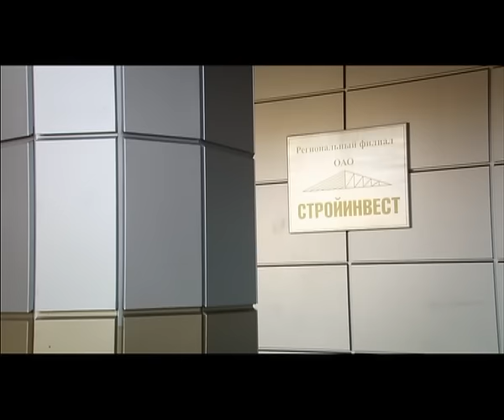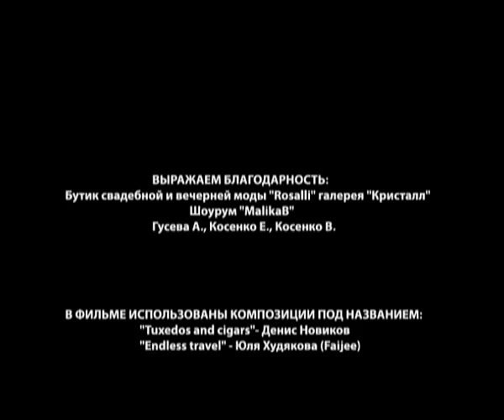▶️ Подари мне воскресенье 5 - 8 серия - Мелодрама | 2012 - Русские мелодрамы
Подари мне воскресенье 5 - 8 серия смотреть онлайн (мелодрама)
💬 О ФИЛЬМЕ ПОДАРИ МНЕ ВОСКРЕСЕНЬЕ ⏷
Подари мне воскресенье
Молодой столичный врач Андрей оказывается в маленькой деревушке, где знакомится с художницей Лизой. Наивная и чистая девушка верит, что судьба послала ей настоящую любовь, ведь полгода назад, еще до знакомства, она нарисовала портрет Андрея. Однако Андрей оказывается не так прост: он просто поспорил на Лизу со своим другом, о чем она узнает слишком поздно.
Год: 2012
Сценарий: Татьяна Кравченко
Режиссер: Дмитрий Булин
Продюсер: Александр Кушаев, Ирина Смирнова
Оператор: Евгений Музруков
Жанр: мелодрама
Количество серий: 8
Актёры:
Екатерина Кузнецова, Иван Жидков, Анатолий Лобоцкий, Юлия Рутберг, Ксения Князева, Дмитрий Исаев, Михаил Ремизов, Агния Кузнецова, Надежда Маркина, Екатерина Молоховская